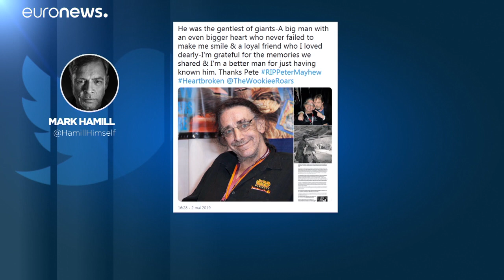Chewbacca-Darsteller Peter Mayhew (74) gestorben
Schauspieler Peter Mayhew, der mit seiner "Star Wars"-Rolle als zotteliger Chewbacca berühmt wurde, ist tot. Er wurde 74 Jahre alt. …